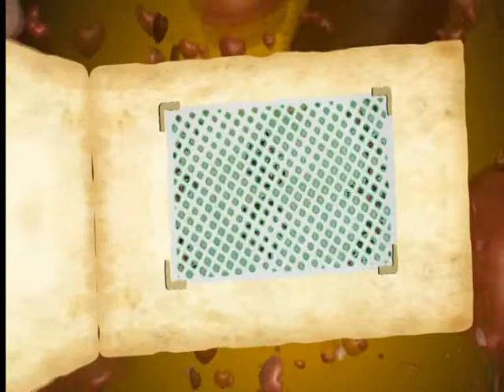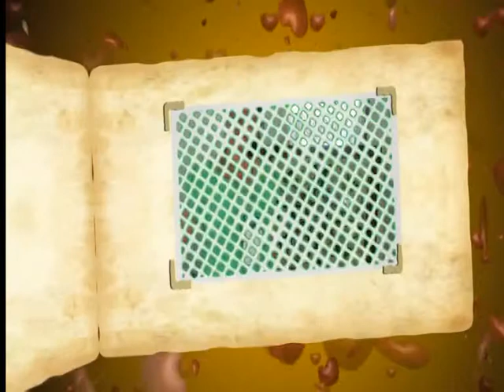DUYGULARIN RENGİ ATATÜRK VE KİLİM